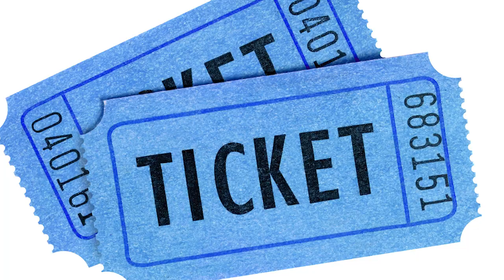भोपाल के आसमान में क्यों मंडरा रहे फाइटर प्लेन की सच्चाई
मध्य प्रदेश की राजधानी भोपाल में पहली बार वायु सेवा के 50 फाइटर जेट आसमान में करतब दिखाएंगे। इसको लेकर तैयारियां जोरों शोरों से की जा रही है। बताया जा रहा है कि भोपाल में एयर शो करवाया जा रहा है। इस एयर शो में 50 फाइटर जेट शामिल होंगे। शो से पूर्व वायुसेना के फाइटर जेट 22 से 27 सितंबर को रिहर्सल करेंगे।